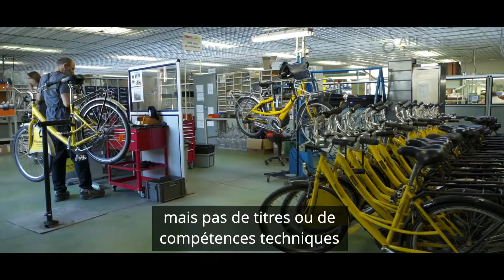La politique RH d'APF Entreprises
Olfa Guizani, Responsable Nationale des Ressources Humaines d'APF Entreprises nous parle de la politique RH. Au programme, exemplarité des pratiques, recrutement et accompagnement social des personnes en situation de handicap
L'objectif : Développer l'employabilité de nos collaborateurs et favoriser leur épanouissement au sein de nos entreprises.